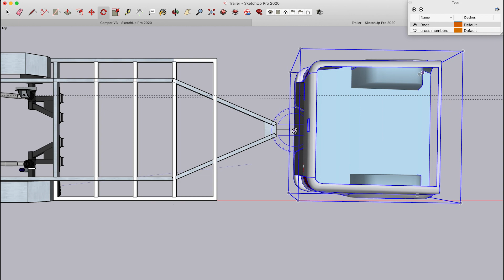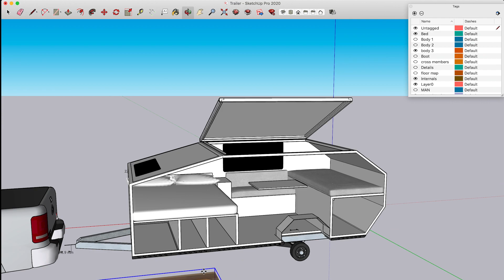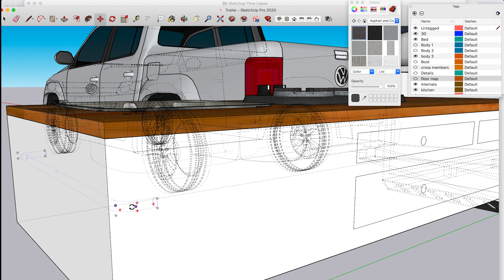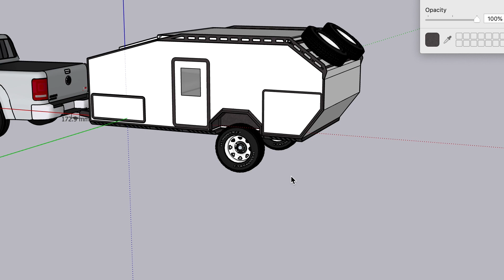DIY Camper Trailer Build. Part 1: The Design Concept timelapse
Follow the journey of the AD-V Project from start to finish as I attempt to design and build a small camper trailer from scratch.

There will be multiple videos showing the full build as it progresses.

This is not a "how-to" tutorial. I recommend anyone attempting a similar build has relevant engineering qualifications and a thorough understanding of their National and Local Government design rules.